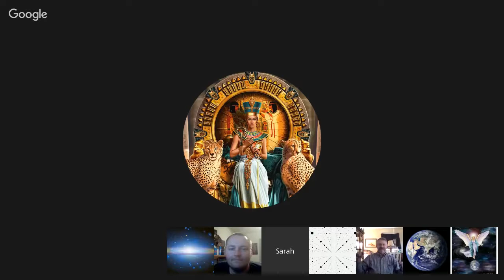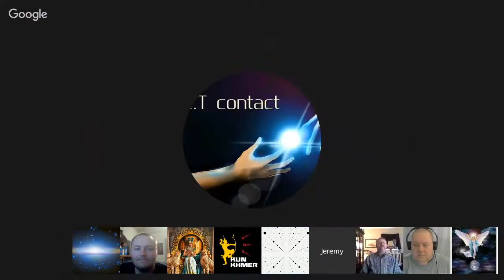Channeling :: Buddha “Third Eye“. April 2, 2016